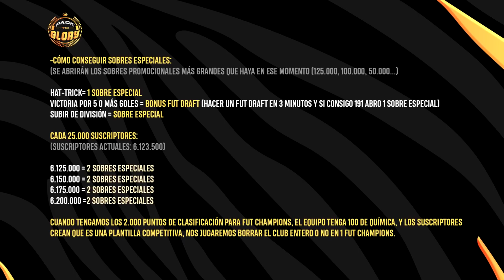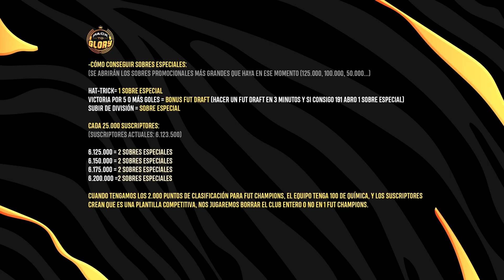TOTS Y CAMINANTES EN PACK TO GLORY !!!! EP.3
-MIEMBROS TOP 100 DEL CANAL !
Goku 76
Alex Fernandez Jimenez
Cris Rodriguez
Moises JR
Tiago Contin
Arturo Soto
Angels de Festa
Lalo Gomez
Manuel Lopez
Frijol_yt_304
z--R3Y_P3C4DOR_Z
ElMoha01
cesar herrera
AFCABJ
Carlos Hernandez Chiva
Adrian Izquierdo soria
FunnySkeleton HD
Rend Zhak
Adrichu04 YT
Rafael Melo
J10 RCDE
Douglas Mendoza
Trolex_534